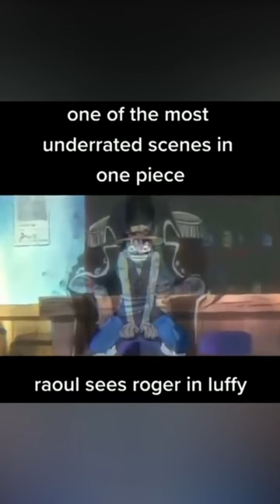one of the most underrated scenes in one piece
raoul sees gold rodger in luffy